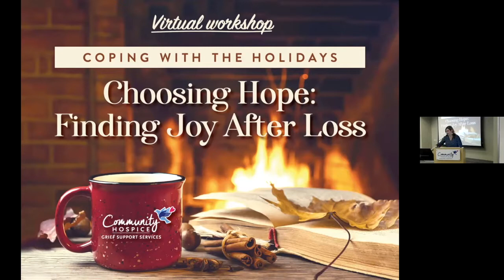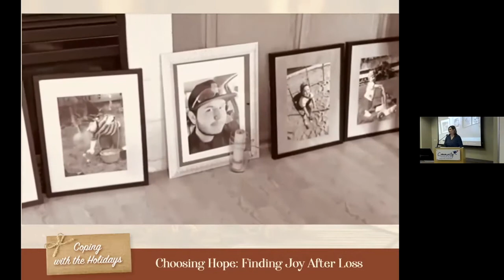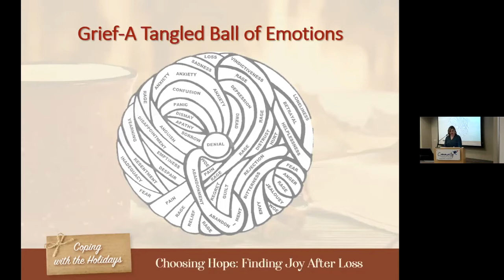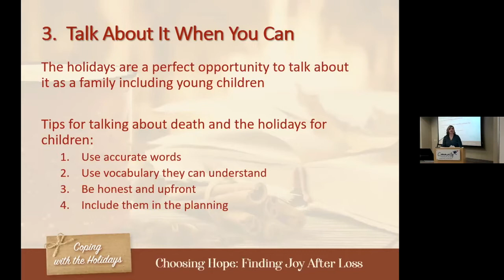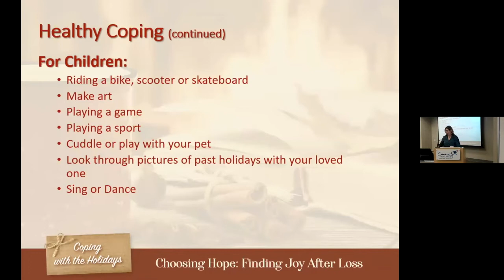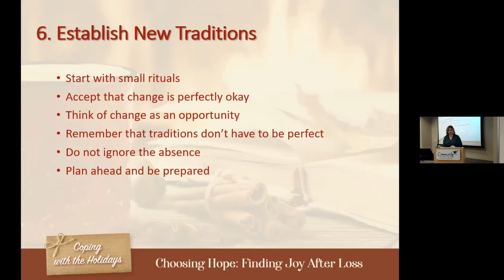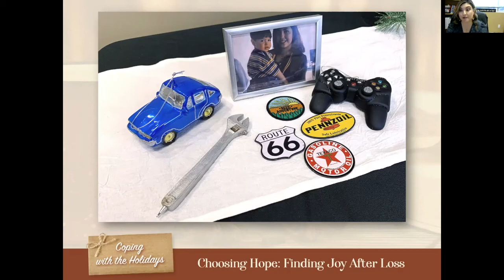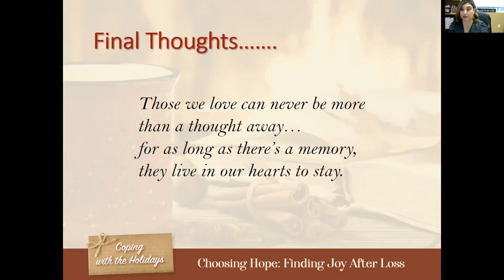Choosing Hope: Finding Joy After Loss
For many that have lost loved ones, the holiday season can be a challenging time. Community Hospice offers this virtual workshop on Coping with the Holidays, Choosing Hope: Finding Joy After Loss.